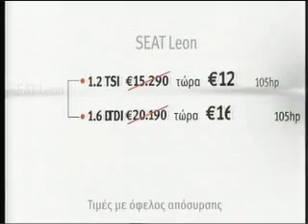Διαφήμιση SEAT LEON 2012